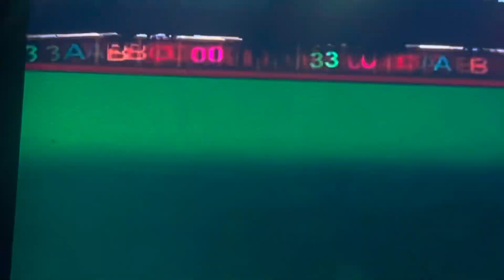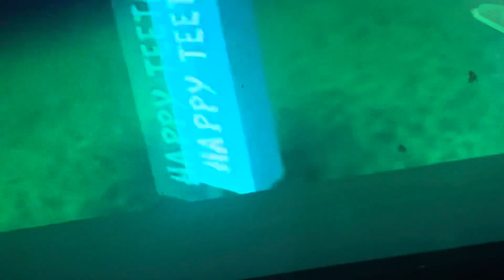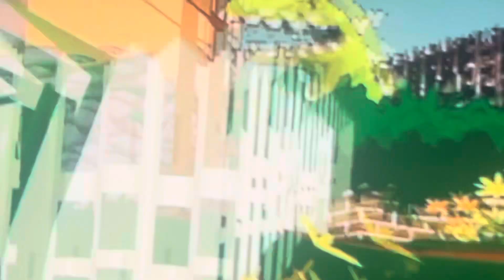C be he few few Rugrat Baby